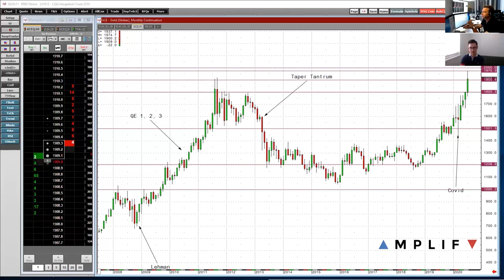GOLD Target $2,500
Listen in to a conservation between Amplify Trading's Head of Market Analysis Anthony Cheung and Managing Director Will de Lucy, as they discuss the recent move higher in gold and why $2,500 is not a unreasonable target to the upside.